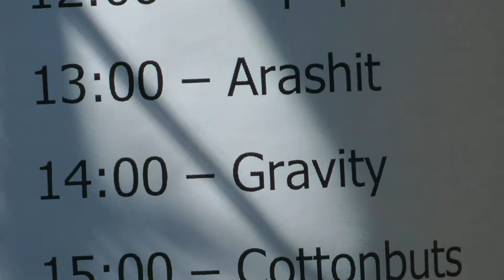Gravity - Evolve, Why say, Skrýš (Úštěk 2011, HD)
Gravity - Evolve, Why say, Skrýš (Woodstock, Úštěk - 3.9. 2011)